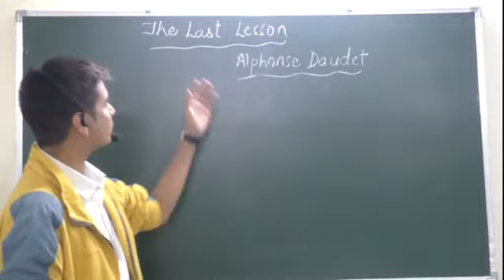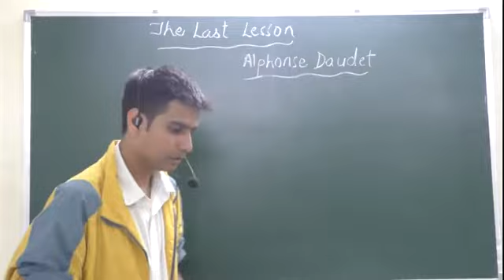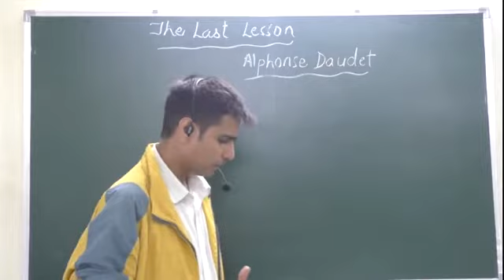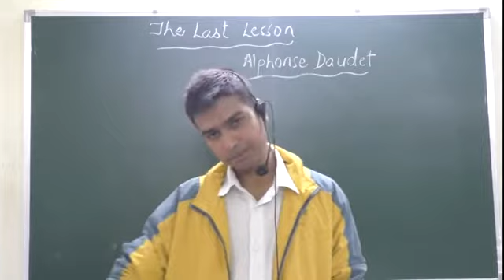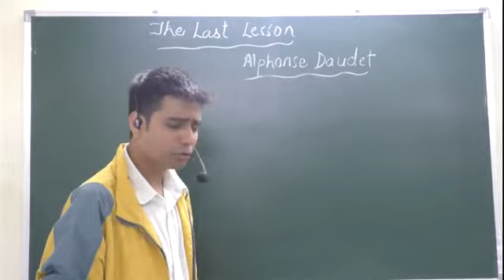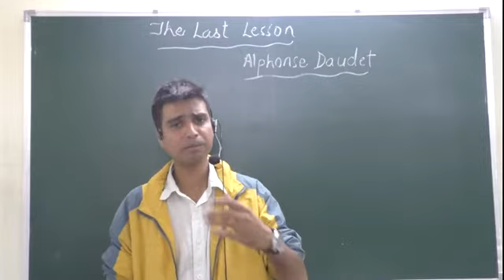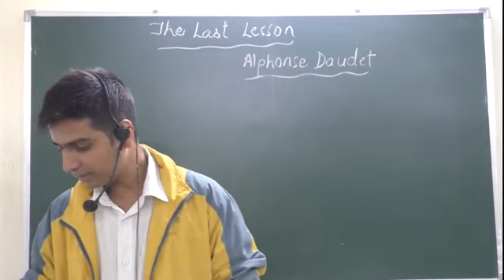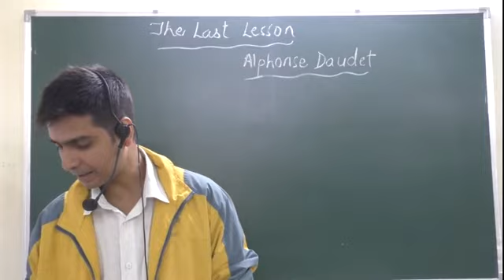The Last Lesson (Class 12 CBSE) By Kevin Lopez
PERSONAL TUTOR IS ONE OF THE PIONEER IN THE FIELD OF EDUCATION WHICH PROVIDES EDUATIONAL SERVICES PAN INDIA WITH THE HELP OF ITS 5000 ACTIVE TEACHERS WE ASPIRE TO FLOURISH A NEW WAVE OF MODERNITY IN THE FIELD OF EDUCATION KINDLY SUBSCRIBE OUR CHANNEL TO BE A PART OF THIS EDUCATION HUB